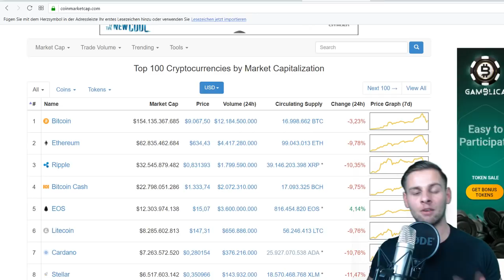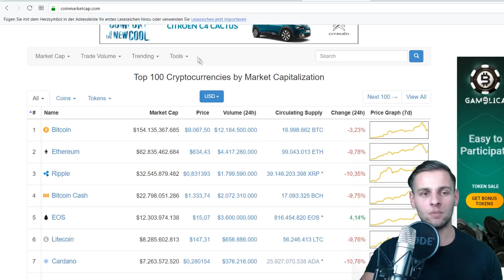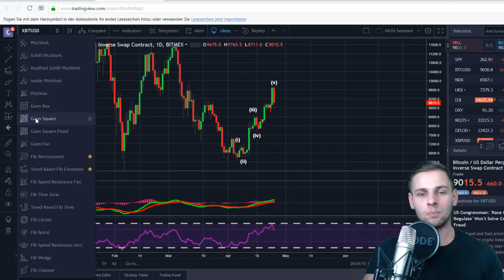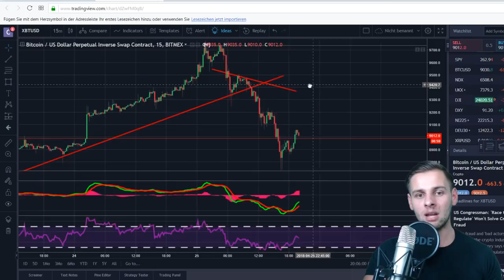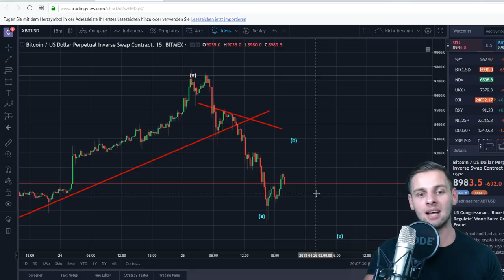BITCOIN/KRYPTO KORRETKUR IST DA - Wieder Panik?!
Bitcoin / Krypto Daily Update zur Korrektur :)